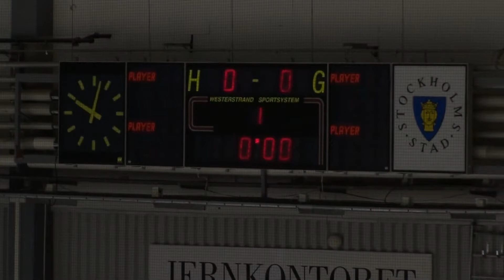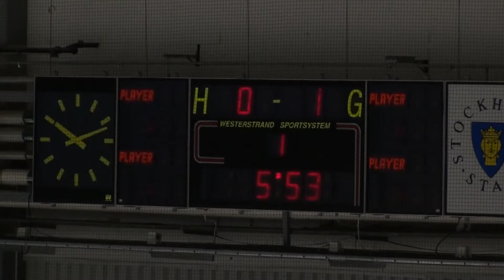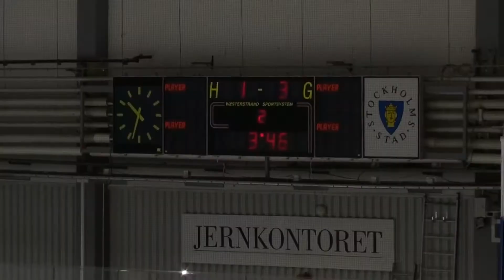2015 11 01 - Best in West U12: Norrtälje IK - Pirāti (Rīga)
Otrā turnīra diena, 1/4 fināla spēle: Norrtälje IK vs Pirāti.

Stora Mossen/Bromma, Arena A.
01.nov.2015